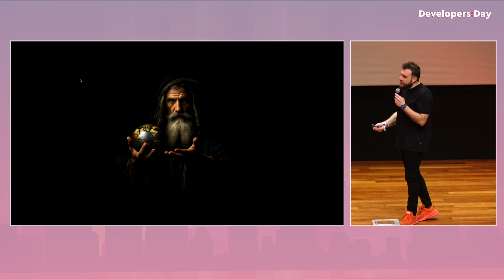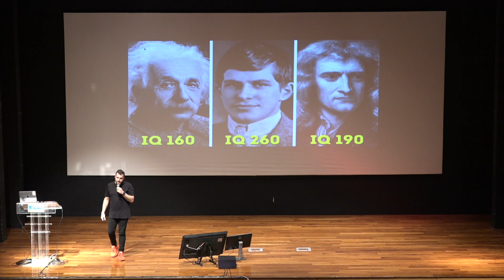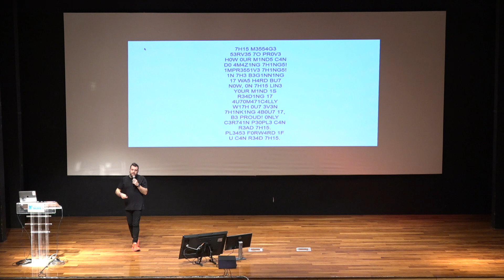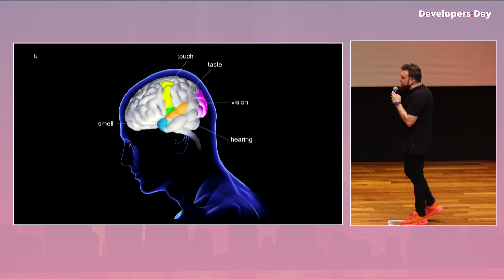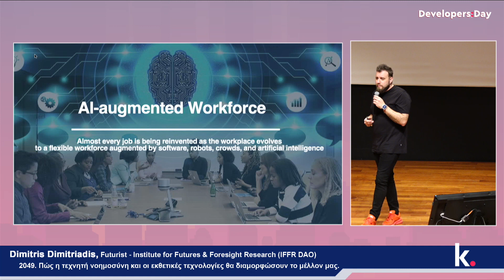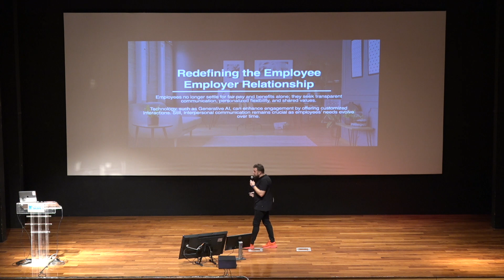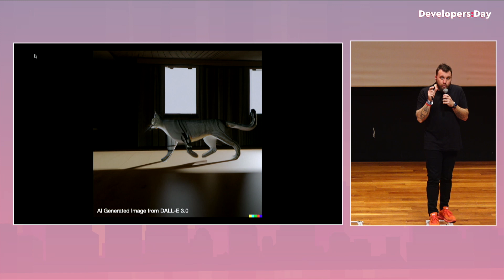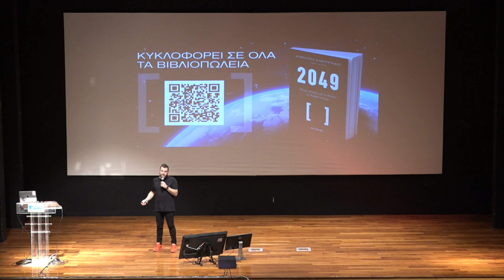2049. Πώς η τεχνητή νοημοσύνη και οι εκθετικές τεχνολογίες θα διαμορφώσουν το μέλλον μας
Πώς η τεχνητή νοημοσύνη και οι εκθετικές τεχνολογίες θα διαμορφώσουν το μέλλον μας;

Speaker:
Dimitris Dimitriadis (Futurist - Institute for Futures & Foresight Research [IFFR DAO])
Developers:Day PhysicalEdition 2023
Powered by kariera.gr